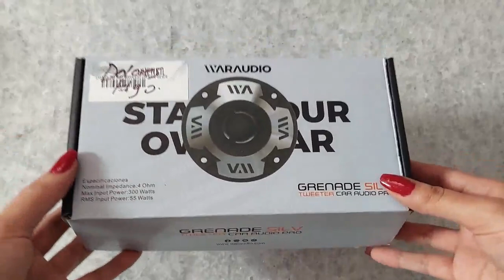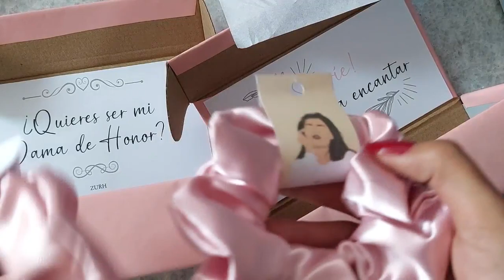DIY ♡ Caja de regalo Dama de honor o cumpleaños super fácil | Erandy Paz